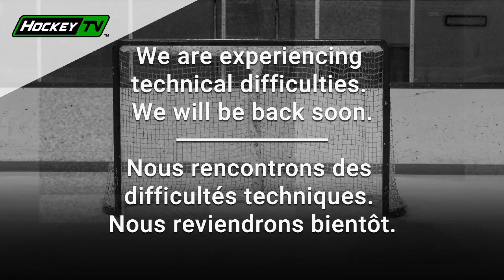March 4 2023 U10/11 St. Thomas Stars Hockey Game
Greyson, Age 9 #18, scores 5 goals to help take his team to victory!